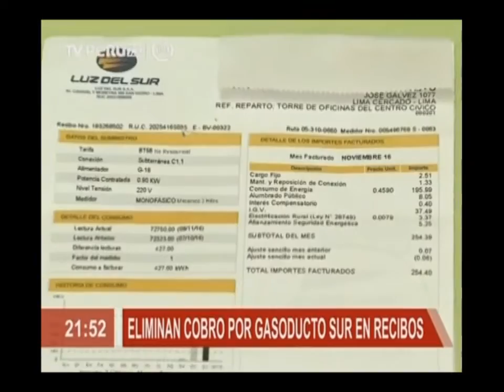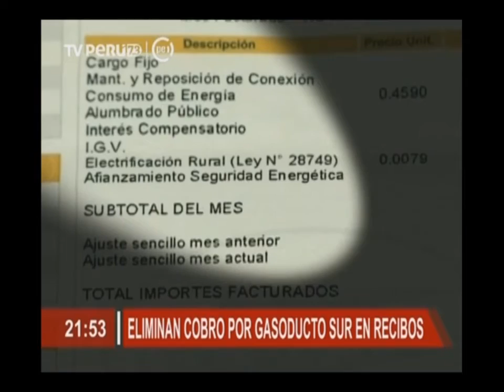Eliminan cobro por Gasoducto Sur en recibos